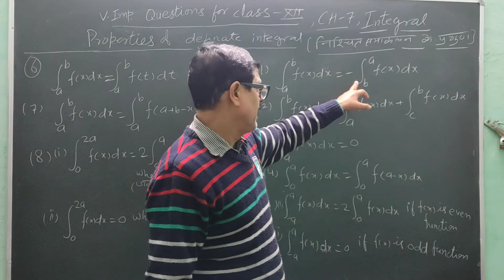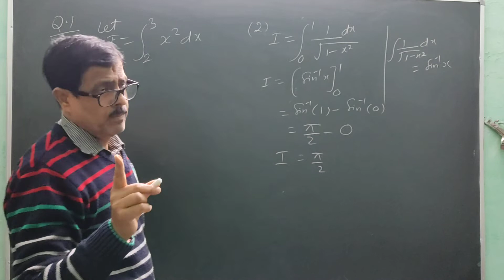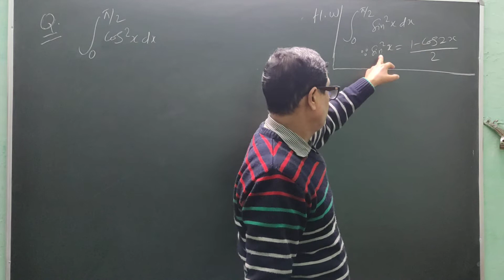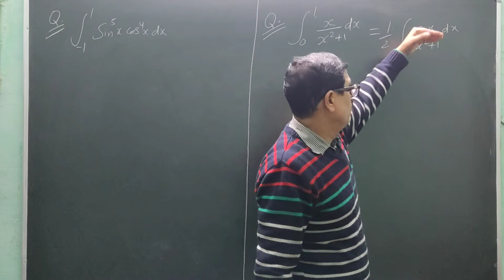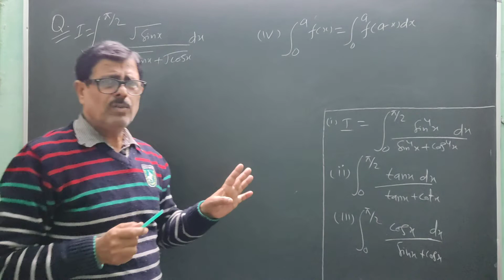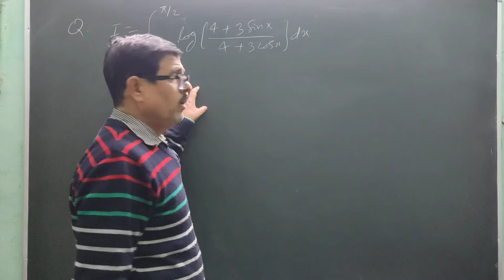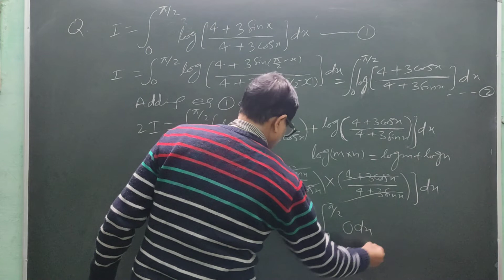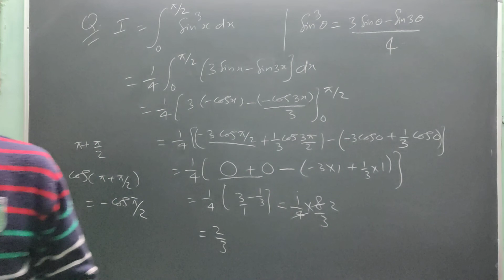V.Imp.Questions Class- 12,Ch-7,Definate Integral